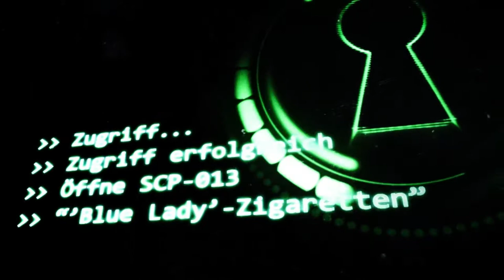SCP-013: ['Blue Lady'-Zigaretten] (German/Deutsch)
"All diese Veränderungen sind rein mental. Es verändert sich nur die Selbstwahrnehmung und nicht die Körper selbst. Diese Veränderungen sind dauerhaft und können nicht rückgängig gemacht werden."